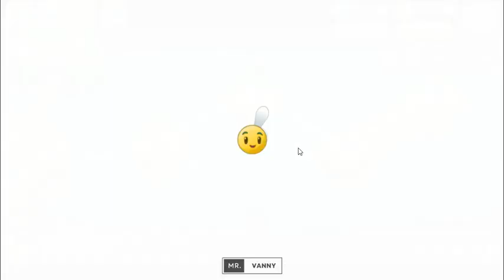All Plants Upgrade to Level 200, Plants vs Zombies 2, Lost City, Day 1-3, pvz2, Mr. Vanny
All Plants Upgrade to Level 200, Plants vs Zombies 2, Trip to the Lost City, Day 1-3, pvz2, Mr. Vanny,